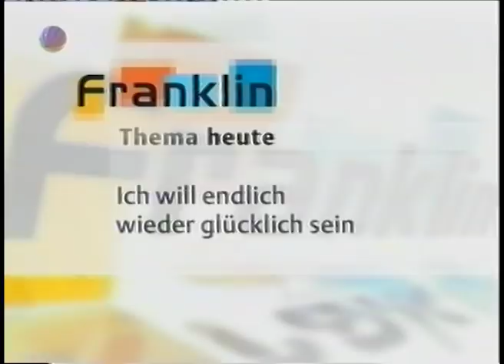Franklin Talkshow 2v3